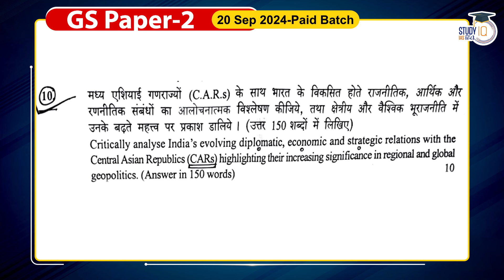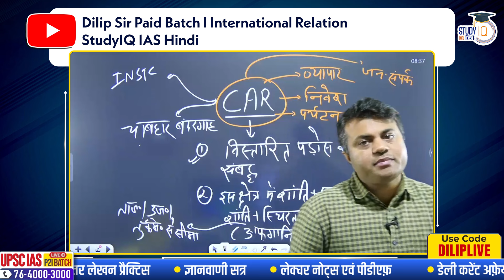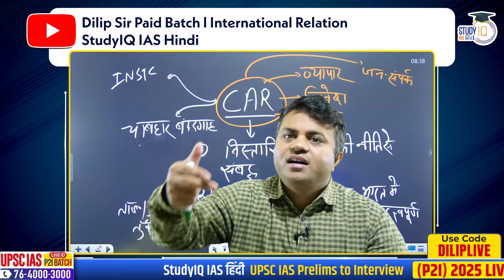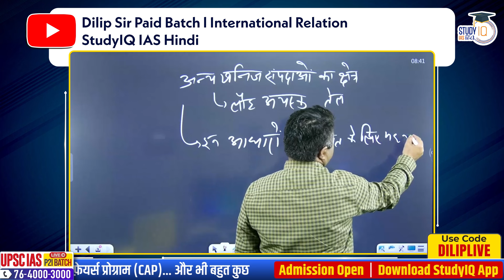GS Paper 2 Question 10 l International Relation l Dilip Kumar l StudyIQ IAS Hindi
UPSC IAS Live GS Foundation 2025 P2I Pratigya+ Hindi Last Batch

Please fill the form to attend Patna Seminar on 22 Sept 2024

UPSC IAS Long Term P2I Foundation LIVE 2026 September Pratigya+ Hindi Batch